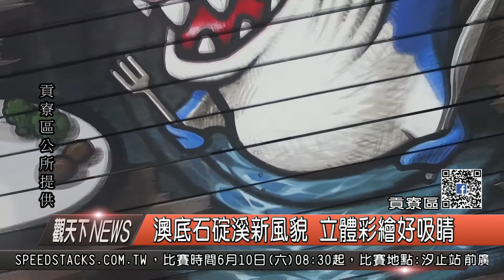1060603觀天下新聞HD08 貢寮區澳底石碇溪新風貌 立體彩繪好吸睛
澳底仁里里的石碇溪一帶，溪流生態豐富，常有民眾來這裡進行垂釣，或是到步道散步休憩，為打造更具亮點的環境，貢寮區公所日前在石碇橋面上進行立體彩繪，近日就會開放通行，活靈活現的大白鯊，也為里內增色不少。